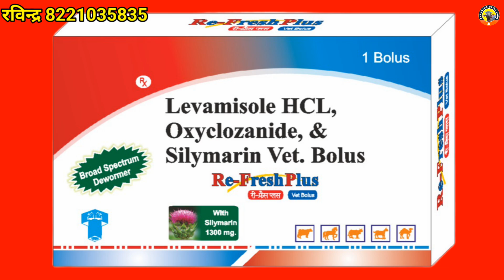हाथी जैसी कद काठी वाली 2nd Timer झोटी सेल के लिए उपलब्ध। ताजा ब्याई नीचे कटिया Jhoti for sale...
5 झोटियां सेल के लिए। Randeep Malik

Dairy farm। नया धमाका। कही बड़ी बात। ये होती है दुध तैयार की

ਸਾਰੇ ਪਸ਼ੂ ਪਾਲਕ ਭਰਾਵਾਂ ਨੂੰ ਰਾਮ-ਰਾਮ ਸਤਿ ਸ਼੍ਰੀ ਅਕਾਲ।ਵਧੀਆ ਕੁਆਲਿਟੀ ਦੀਆਂ ਮੱਝਾਂ ਦੀਆਂ ਵੀਡੀਓ ਦੇਖਣ ਲਈ ਚੈਨਲ ਨੂੰ ਸਬਸਕ੍ਰਾਈਬ ਕਰੋ।